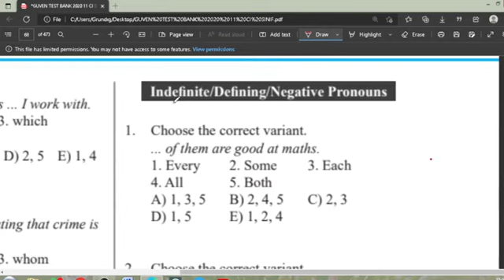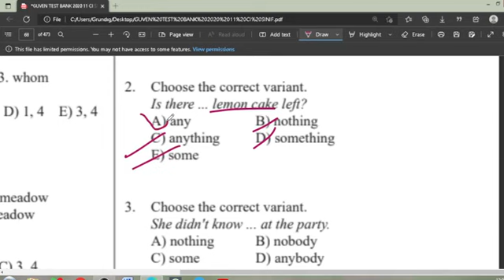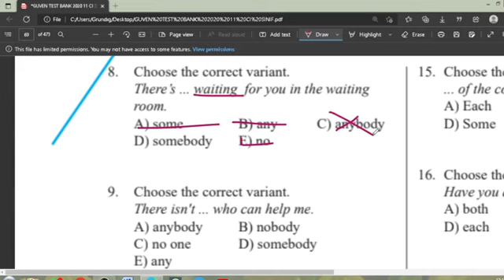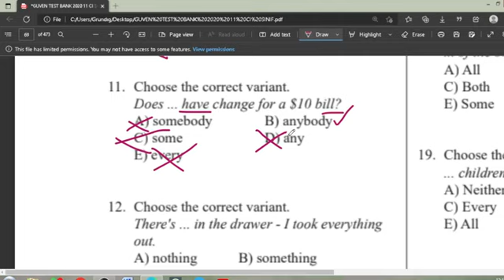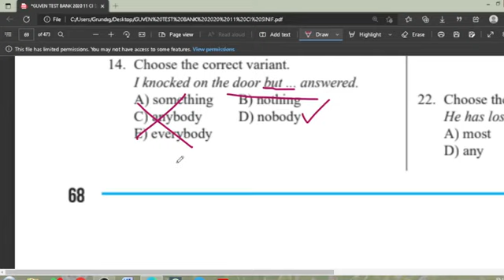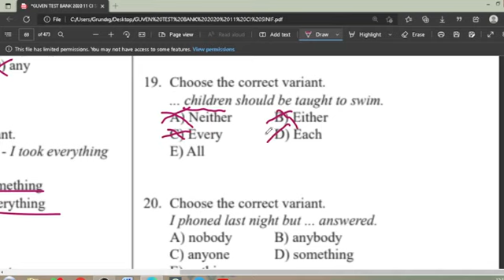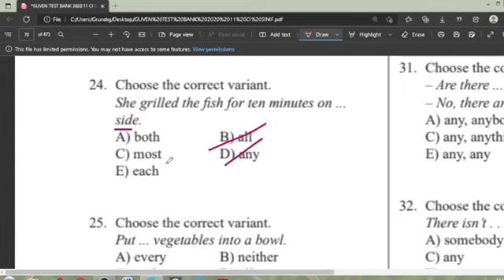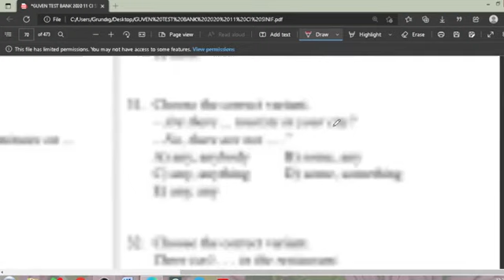Güvən indefinite/defining/negative pronouns test izahı 1ci hissə, ingilis dili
ingilis dili güven testi
ingilis dili test toplusu
ingilis dili güven testi pronouns
ingilis dili güven testi indefinite,defining, negative pronouns test izahı
ingilis dili test toplusu 1 ci hisse cavablari pronoun
guven 9 cu sinif ingilis dili listening ingilis dili pronoun testleri
9 sinif ingilis dili